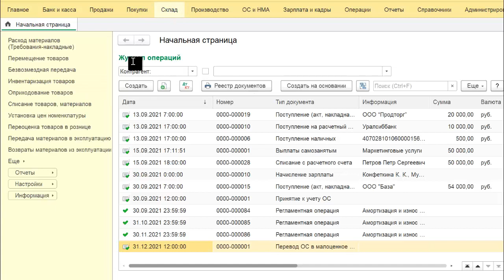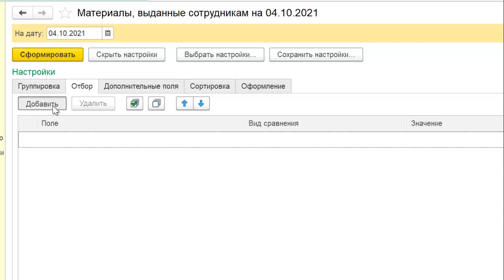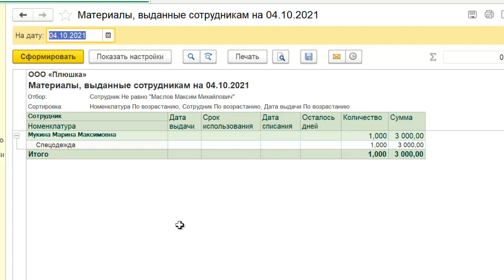Отчет по материалам в 1С Бухгалтерия 8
Отчет по материалам в 1С Бухгалтерия 8. Как сформировать отчет по материалам в 1С Бухгалтерия 8 ред.  3.0